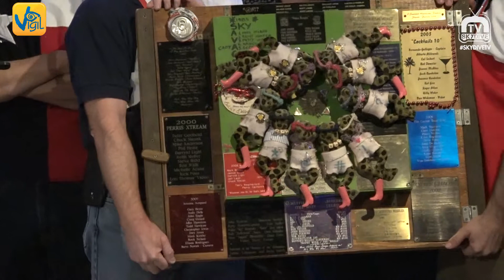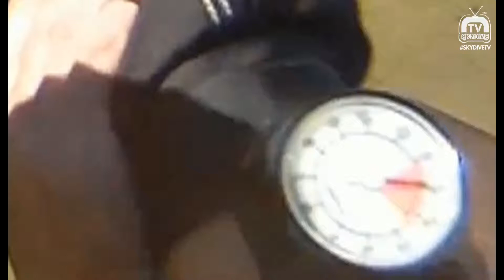10 WAY Winners